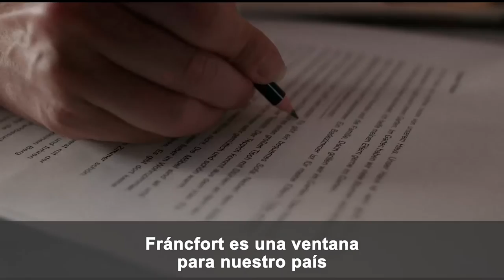España ya es Invitado de Honor de la Feria del Libro de Fráncfort 2022